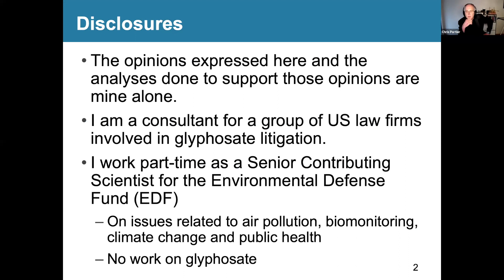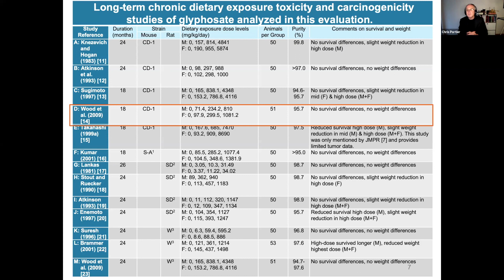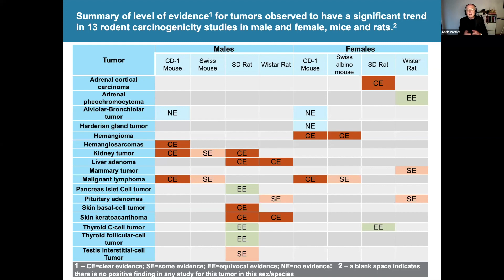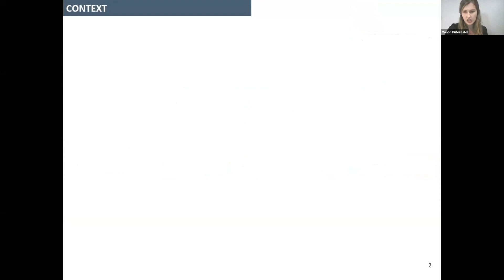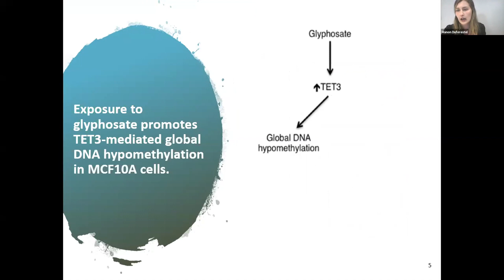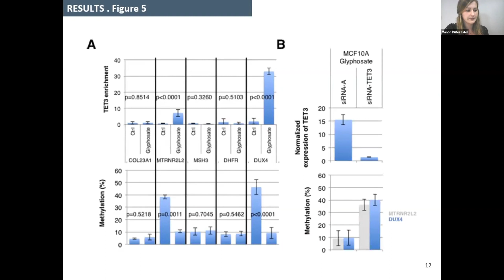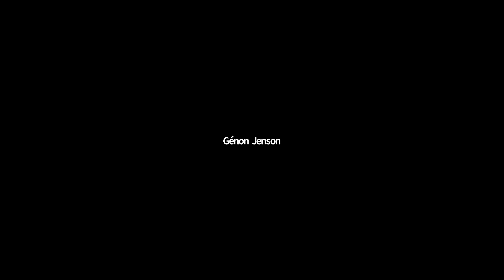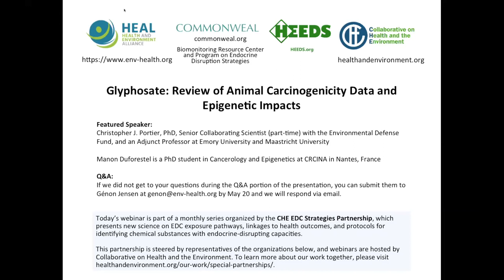Glyphosate: Review of Animal Carcinogenicity Data and Epigenetic Impacts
There is considerable controversy concerning the carcinogenicity of glyphosate, with scientists and regulatory authorities involved in the review of glyphosate having markedly different opinions. One key aspect of these opinions is the degree to which glyphosate causes cancer in laboratory animals after lifetime exposure. In addition, the acknowledgment that pollutants such as glyphosate might influence the epigenome raises serious concerns regarding its long-term impact on the development of cancer. However, reports on glyphosate demonstrate the difficulty of linking estimates of exposure and response analysis.

During the webinar, Dr. Christopher Portier presented of a review of animal carcinogenicity data after exposure to glyphosate. Dr. Portier and colleagues identified twenty-one chronic exposure animal carcinoenicity studies of glyphosate from regulatory documents and reviews. Thirteen studies that were of sufficient quality and detail were reanalyzed and presented in this review using trend tests, historical control tests, and pooled analyses.

Following this presentation, Manon Duforestel discussed a synergistic approach she and colleagues used to assess the potential risk impact for cancer, as cancer rarely occurs in response to just one risk factor. The known influence of glyphosate on estrogen-regulated pathway makes it a logical target of investigation in breast cancer research. For this purpose, she and colleagues postulated that glyphosate could induce breast cancer by itself or in combination with other oncogenic hits, in line with the multiple-hit theory of carcinogenesis. They chose to analyze the carcinogenicity of glyphosate combined with a second oncogenic hit: the overexpression of miRNAs known to be involved in tumor progression and aggressiveness. In this context, their findings revealed that glyphosate induces global DNA hypomethylation in non-neoplastic mammary epithelial MCF10A cells and contributes to tumorigenesis in a “two-hit oncogenic model.” Their data also uncovered a specific DNA hypomethylation signature of genes related to the TET3 pathway that might be used as epimark of glyphosate exposure.